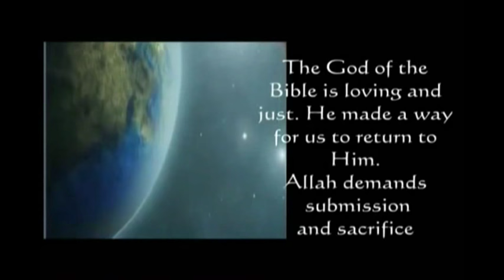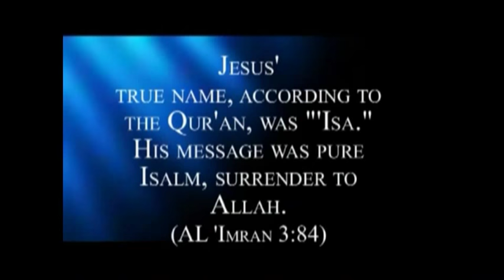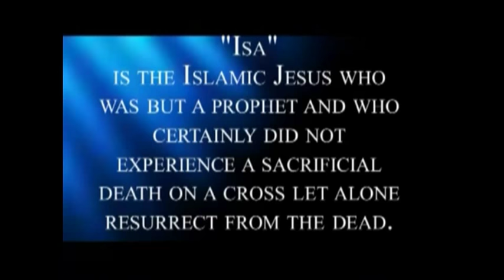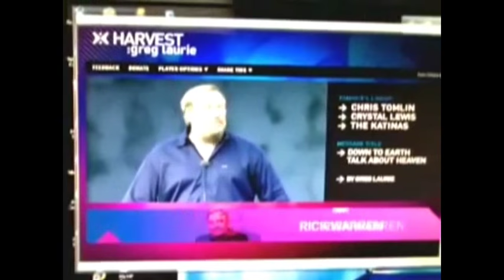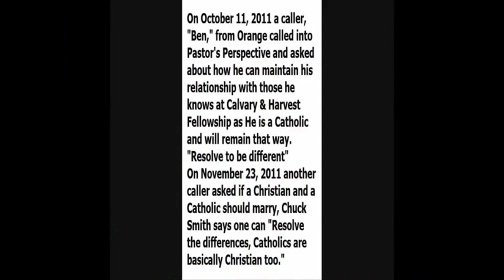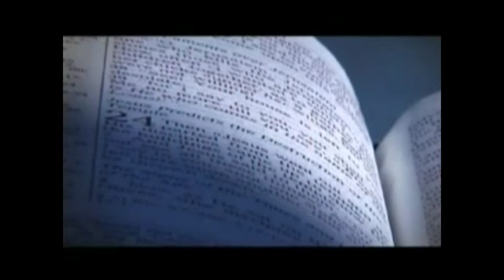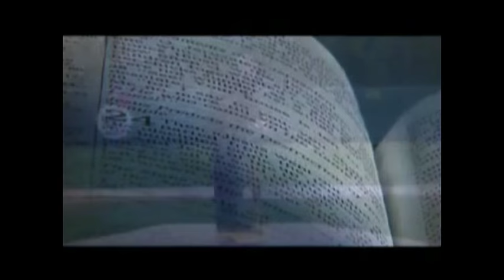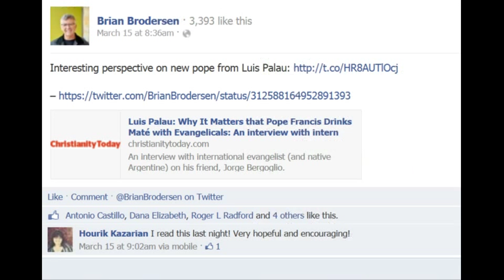Catholic Pope Francis interfaith Chrislam @ Ground ZERO 911 & Ecumenical I Brodersen Calvary Chapel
Catholic Pope Francis Interfaith Chrislam service @ Ground ZERO September Breaking News One World religion Vatican Flag Raised at UN Untied Nations

Pastor Mike Macintosh Calvary Chapel Jesus people Movement shares Founder Chuck Smiths concerns of false teaching coming into the Calvary Chapels worldwide these are the End times wolves in sheep clothing in the pulpit Pre tribulation the coming antichrist Warning to ALL even the elect are being deceived in these last days the final Hour is upon us

Sr Pastor Brian Brodersen of Calvary Chapel Costa Mesa & Greg Laurie Harvest Crusades endorses unbiblical teacher purpose driven emergent Saddleback church founder Rick Warren Calvary Chapel Elite Pastors Rally Around Rick Warren - Unbiblical teacher Rick Warren is Openly Accepted At many Calvary Chapels worldwide

Pastor Brian Brodersen replaced Chuck Smith at Calvary Chapel Costa Mesa California allows Saddleback church false teachings Rick Warren & Mark Driscoll who has been involved ties with emergent church leaders founder of resurgence conferences with Greg Laurie and false teaching Rick Warren gave tribute to chuck Smith seen at Anaheim Pond seen on webcasts at churches and homes worldwide

Calvary Chapel worldwide Alert For Pastors and Church Leaders - Sr Pastor Brian Brodersen Calvary Chapel Costa Mesa Progression Unbiblical Compromise and Ecumenical Relations

Chuck Smith replacement Sr Pastor Brian Brodersen Calvary Chapel Costa Mesa founder of creation fest ltd endorses RAVI ZACHARIAS INTERNATIONAL MINISTRIES EMBRACING CONTEMPLATIVE SPIRITUALITY MYSTICISM

Ecumenical News USA Presbyterian Church votes to allow gay marriage ceremonies

Luis Palau and Rome Evangelist Luis Palau follows ECUMENICAL model Roman Catholic Church take part in Crusades Unite not divide Universal Church